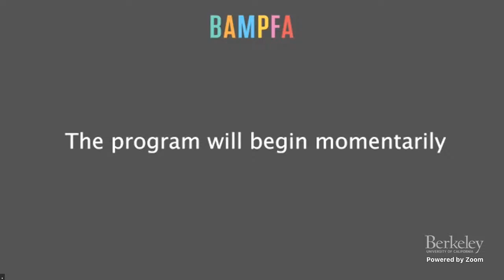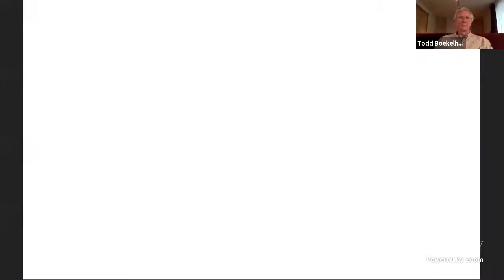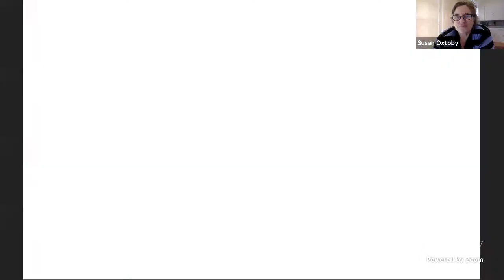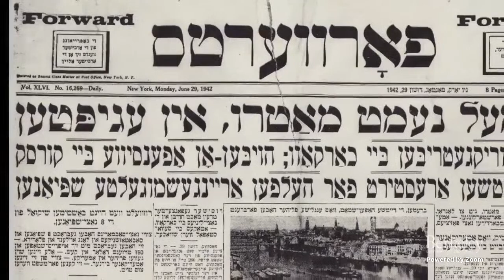Livestream: IRMI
In conjunction with BAMPFA’s streaming presentation of IRMI, join us for a live conversation and Q&A with directors Veronica Selver and Susan Fanshel, and composer Todd Boekelheide.

Selver is a Bay Area filmmaker who has specialized in social issue documentaries. Her own films include KPFA ON THE AIR, RAISING THE ROOF, and CAPE SONG. Films she codirected and coedited include YOU GOT TO MOVE, FIRST LOOK, and duPont-Columbia Award–winner WORD IS OUT. Selected editing credits include ON COMPANY BUSINESS, winner of the FIPRESCI Prize at the Berlin Film Festival; BERKELEY IN THE SIXTIES, an Academy Award nominee and American Cinema Editors nominee for best edited documentary; duPont-Columbia Award–winner HARRY BRIDGES: A MAN AND HIS UNION; IDA Documentary Award–winner ABSOLUTELY POSITIVE; Peabody Award–winner COMING OUT UNDER FIRE; and BLACKS AND JEWS. Selver was also an editor on BROTHER OUTSIDER: THE LIFE OF BAYARD RUSTIN and A FIERCE GREEN FIRE, and creative consultant on REGARDING SUSAN SONTAG and FREE FOR ALL.

Fanshel is an independent documentary filmmaker and editor whose award-winning films include A WEAVE OF TIME: THE STORY OF A NAVAJO FAMILY, NEVELSON IN PROCESS, VOULKOS AND COMPANY, MADE IN THE BRONX, SIX AMERICAN FAMILIES: THE KENNEDYS OF NEW MEXICO, and THE ODYSSEY TAPES. The films she has edited have received the highest honors in broadcast journalism, including three Peabody Awards, two duPont-Columbia Awards, two Emmy Awards, the John E. O’Connor Film Award, and a Banff World Media Festival award. Selected editing credits include ROBERT CAPA IN LOVE AND WAR, INNOCENCE LOST: THE PLEA, SAVING ELIAN, HAWAII'S LAST QUEEN, and a four-part series for PBS about Franklin D. Roosevelt. Fanshel began her career in the Bay Area after graduating from UC Berkeley with a master of fine arts degree, and she currently resides in New York City.

Having edited picture and sound, and mixed numerous award-winning films, Boekelheide brings a wealth of experience and sensitivity to his scoring work. Above all, he strives to make each score feel like it couldn’t have been composed for any other film. He has earned an Academy Award, an Emmy, and numerous other awards and nominations, and he has worked with such filmmakers as Carroll Ballard, Bill Couturié, Jon Else, David Fincher, Milos Forman, Dan Geller and Dayna Goldfine, Philip Kaufman, David Lynch, David Peoples, Lourdes Portillo, James Redford, Kristine Samuelson and John Haptas, and Peter Weir, among many others.